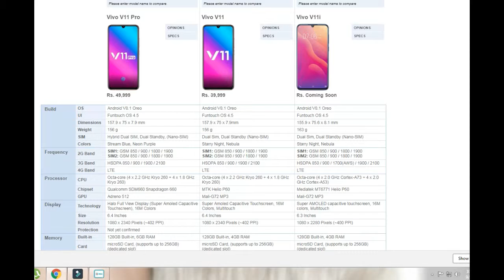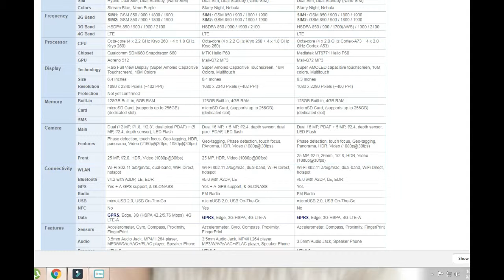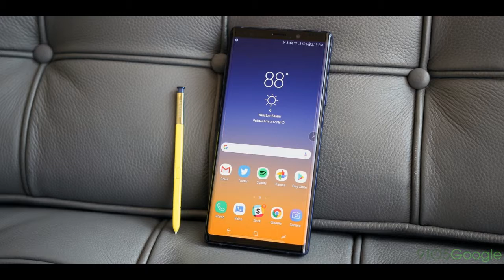Vivo v11/ pro 2018 best selfie phone